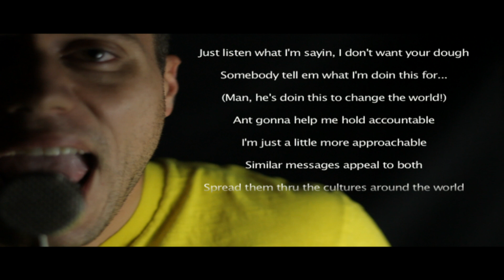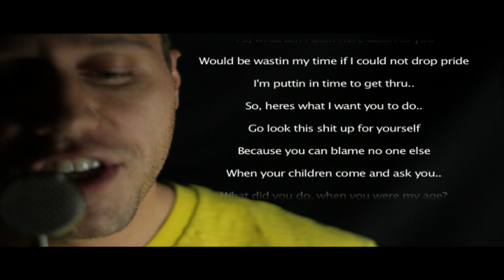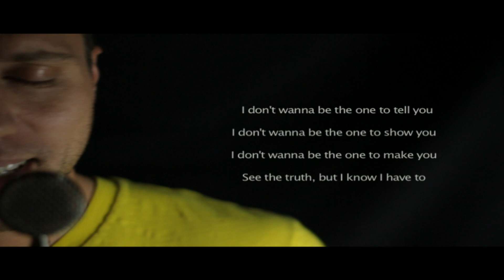Transformation by Car-EL of Side Project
This song was inspired by the documentary Trans-Formation. Link posted below.